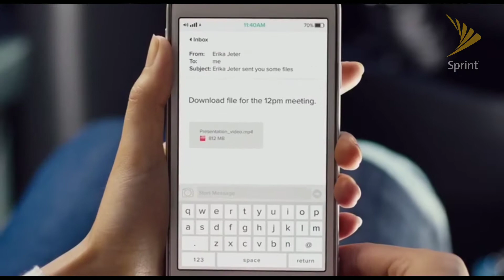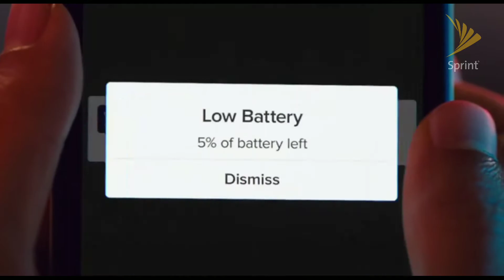Nuestra impresiones de los adelantos de Samsung sobre el Note 9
Samsung ha dejado entrever bastante claro lo que veremos en el lanzamiento del Note 9.